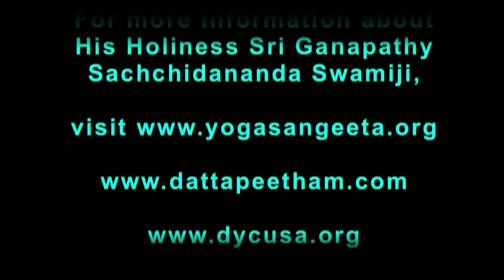Kirtaya Tripurambam bhajan by Sri Ganapathy Sachchidananda Swamiji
Sri Ganapathy Sachchidananda Swamiji sings self composed bhajan on Mother Goddess.
This session was held in San Jose, California, Sunday Aug. 1, 2009.